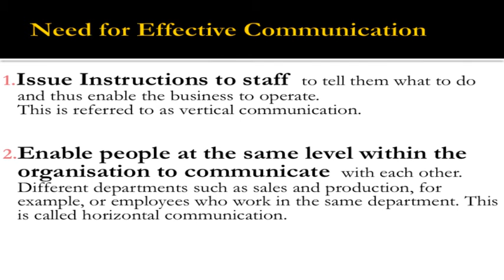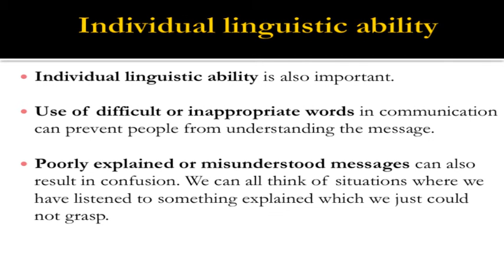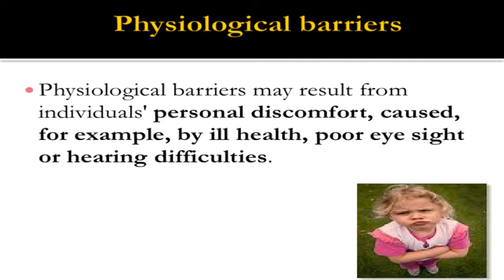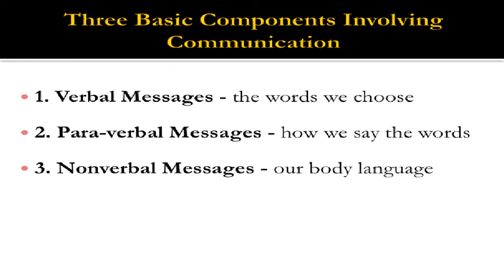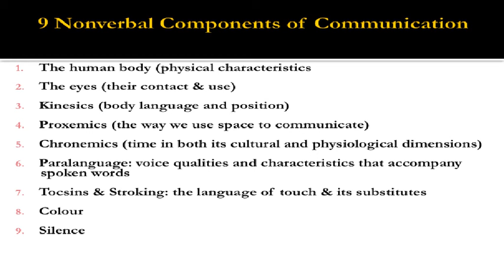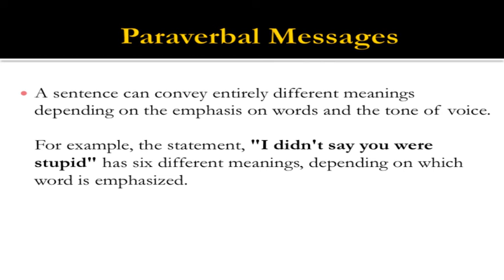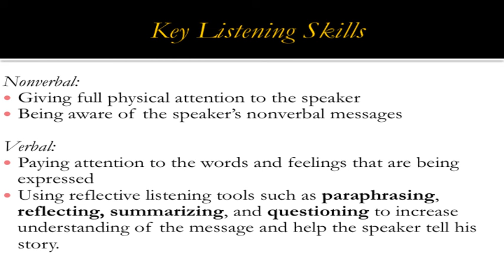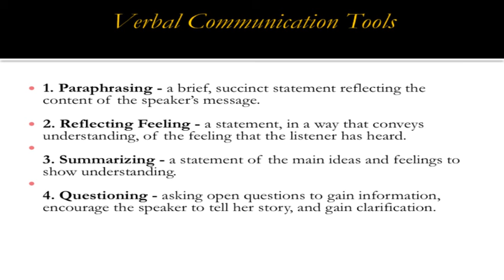Barriers to effective communication